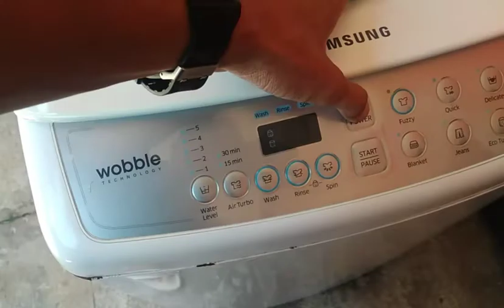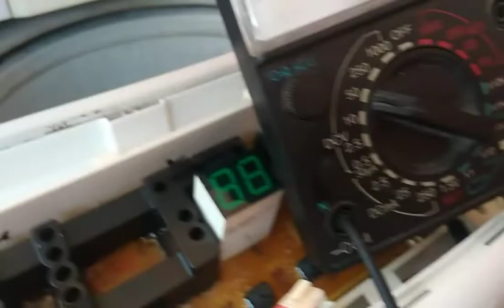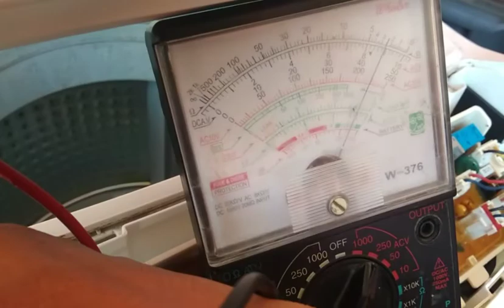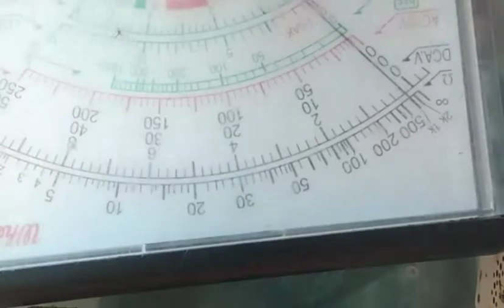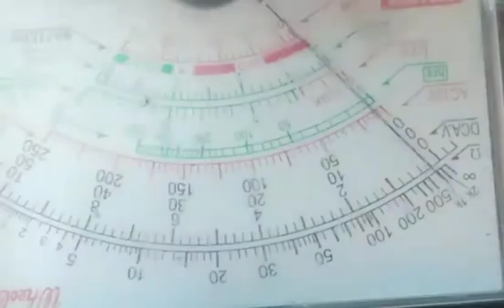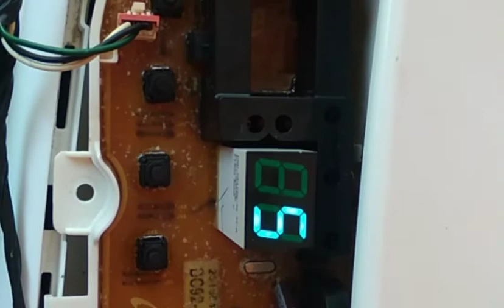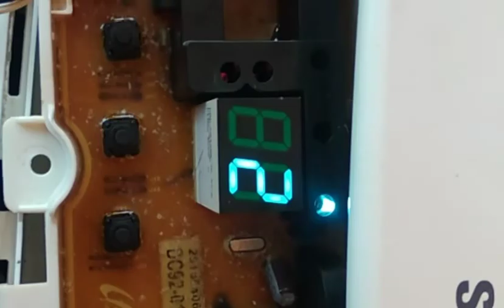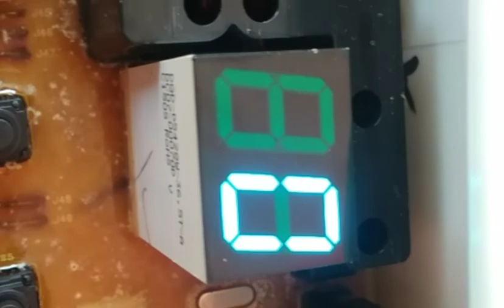How to repair automatic washing machine no power#18